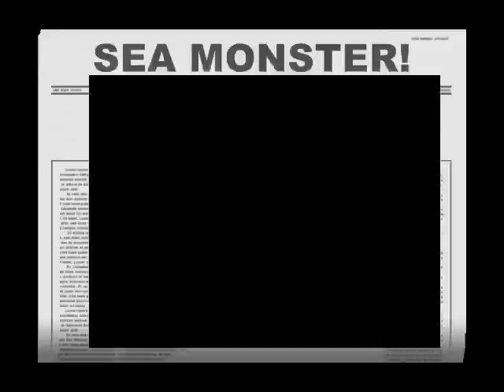SEA SERPENT ATTACKS SS FRANCE !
The sea serpent attacks the  SS France